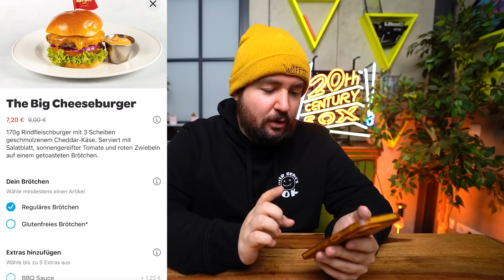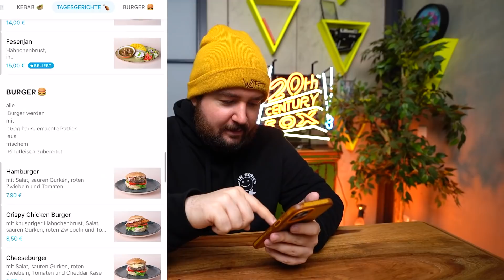Wir BESTELLEN die 5 BESTEN BURGER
Equipment-Liste:
♥Waffelbande♥